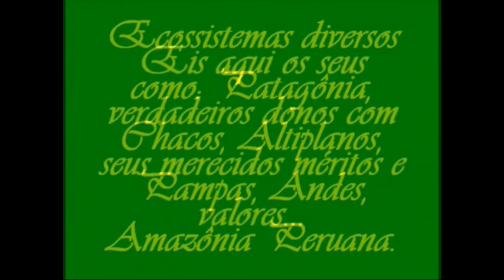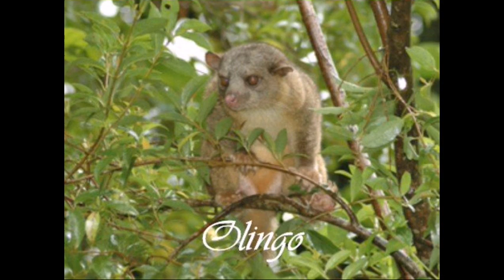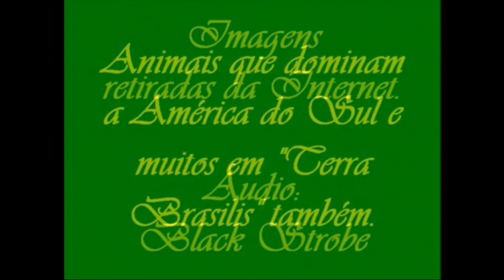Animais da América do Sul